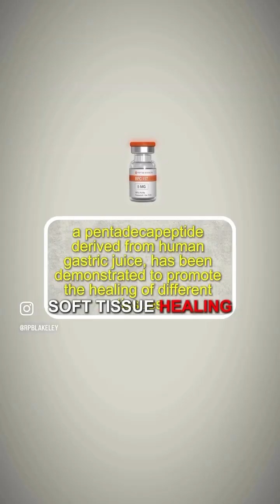My Daily Healing Routine with BPC-157 & TB500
My Daily Healing Routine with BPC-157 & TB500[Ryan Blakeley]

💉 This year, my focus is all about healing—especially after multiple surgeries and a partial shoulder replacement coming up. In this video, I share my daily routine using peptides like BPC-157 and TB500 to optimize recovery, reduce inflammation, and support soft tissue repair.

🔥 What you’ll learn:

BPC-157: Speeds up healing of ligaments, tendons, muscles, and even gut lining

TB500: Supports actin regulation, regenerates muscle fibers, and reduces systemic inflammation

How these peptides fit into a larger healing protocol—they’re a tool, not a shortcut

Tips for maximizing recovery and creating an internal environment for true healing

⚡ Healing isn’t about shortcuts—it’s about consistency, the right tools, and smart protocols. Follow along as I recover and share insights that could help you optimize your own healing process.